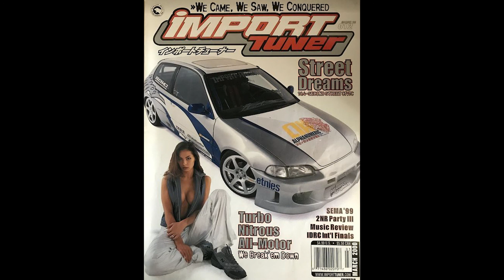lil baby - AAAI (type beat)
FREE FOR NON PROFIT USE ONLY, must credit me in the title when you use it. (prod. what is luv) if you want to release your song with this beat on streaming platforms (spotify, apple music etc.), you have to purchase a lease.